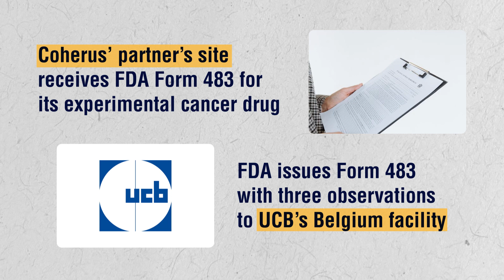Phispers Week 22 / 2023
- FDA approves Pfizer’s RSV vaccine Abrysvo for older adults
- EMA to revoke authorization of Novartis’ sickle cell drug due to efficacy concerns
- FDA releases new draft guidance for diabetes drugs, considers new efficacy endpoint
- Coherus’ partner site in China gets FDA’s Form 483 for its experimental cancer drug
- UCB’s Belgium facility receives FDA’s Form 483 with three observations
- Pfizer’s hemophilia therapy reduced bleeding rates by 92 percent in late-stage study
- India begins mandatory pre-export testing of cough syrups